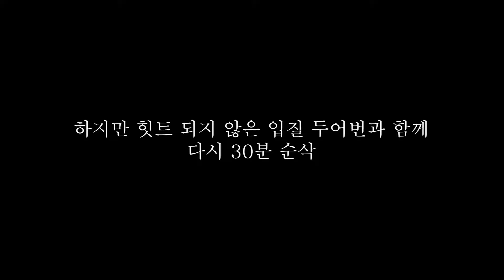낚싯대 후비기" 엣지 프로토 타입 올카본 그립 계류 로드 테스트/ 입질 치트키 카이저플랫 52S 싱킹미노우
이틀 걸러 비가 오네요~
쏘가리도 여울 올라탈까 말까 망설이는지~
작은 녀석들만 보이는 날들입니다~

여울에서 대기타는 쏘가리 노리고 낚시 해 봅니다만..
비와 바람에 쉽지 않은 날이 되었습니다~

그래도 여울에서 쏘가리 얼굴만 보았네요~

오늘도 굿데이~

사 용 장 비
 로드 : 엣지 프로토 타입 올카본 그립 계류 낚싯대
 릴  : 시마노 트윈파워 20년식 C2000SHG
 라인 : 메이저크래프트 탄환블레이드 0.8호 합사
           + 목줄 바리바스 배스 카본 4LB
 루어 : 킬베이트 카이저플랫 52S 싱킹미노우
             킬베이트 카이저 62MD-SP 서스펜드 미노우
 뜰채 : 팀쏘가리 위싱웰 뜰채
 웨이더 : 리버맨 앤 썬 웨이딩 시스템 허리웨이더

팀쏘가리는 오프라인 매장과 네이버 스마트스토어 쏘가리 루어 용품 전용
쇼핑몰을 운영하고 있습니다~
팀쏘가리 스마트스토어 광고" 쇼핑이 후원이닷~

'리버맨 앤 썬' 라이트 웨이딩 자켓 구매 바로가기

팀쏘가리 이찬복 시그니춰 로드 플랜.B 632L 범용쏘가리낚싯대

네이버에서 팀쏘가리 스마트스토어 검색

팀쏘가리 쇼핑몰 이용은 채널 운영에 많은 도움이 됩니다..
쇼핑이 후원이다...

감사합니다..